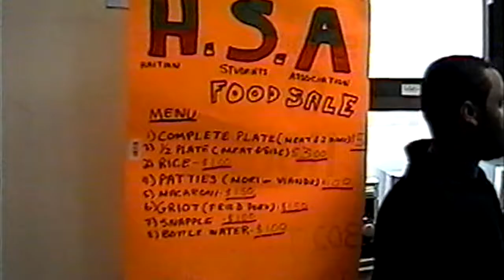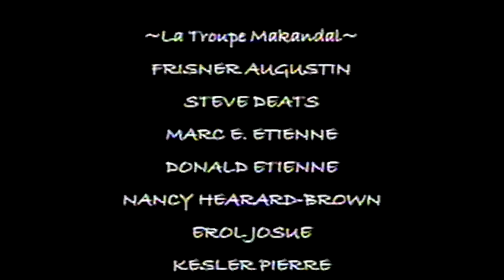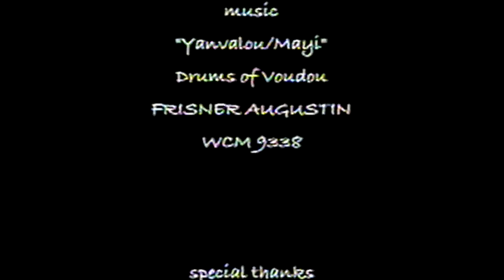Vodou Roots Exposed: The Hunter College Drumming Workshop May 2002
In the spring of 2002 Shinichi Murota, a student at Hunter College CUNY majoring in Sociology, released a video he made for a class he was taking in the Film and Media Department. Mr. Murota chose the Hunter College Haitian Drum Workshop and its instructor, Master Drummer Frisner Augustin, as the subject of his term project: Vodou Roots Exposed. The video made its debut in May at the Sunnyside Film Festival in Sunnyside, Queens, an annual event that Mr. Murota founded.

During the filming phase, the Drum Workshop, a program of Mr. Augustin’s La Troupe Makandal, was in its eighteenth year, having been established in the fall of 1983. By this time, the Workshop had been chartered as a student club in the College and received support from the Undergraduate Student Government and the school’s Auxiliary Enterprise Board. Mr. Augustin’s penchant for bringing his students into Makandal’s broader sphere (professional performances and rites of Vodou) assured for the students a holistic experience of the drumming tradition. This aspect of the Workshop, along with the music, inspired Mr. Murota’s project.

Appearing in the video with Mr. Augustin: Makandal artists Steve Deats, Marc Etienne, Kesler Pierre, Donald Etienne, Nancy Herard Marshall, Mikerline Pierre, and Erol Josue; Makandal Executive Director Dr. Lois Wilcken; Workshop students Michael Adams, Nathalie Angstreich, Ashton Boynton, and Kazuma Motomura; the Tonèl Lakay Dance Theatre with Marie Edith Jean; and Ti Ayiti with Steve Deats.

Source identifier: MAK_LW_EDU.004_0001mi_co_20020515
Creator: Shinichi Murota
Date: 15 May 2002 (very good estimate)
Source format: VHS cassette
Language: English